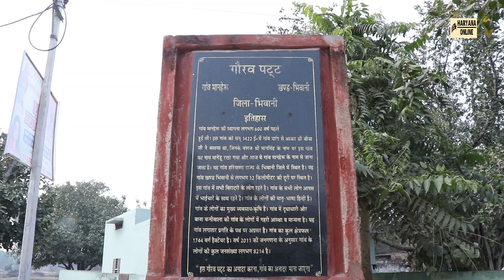Manheru Bhiwani - मानहेरू गांव का इतिहास : Haryana Online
Manheru Village History - मानहेरू गांव का इतिहास : Haryana Online
Manheru Bhiwani